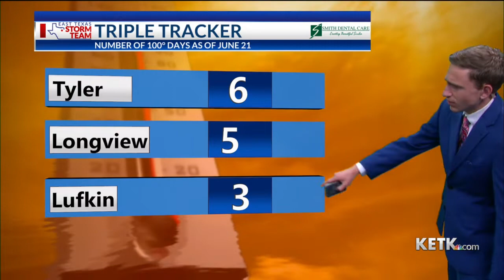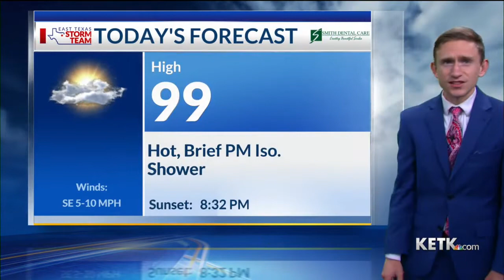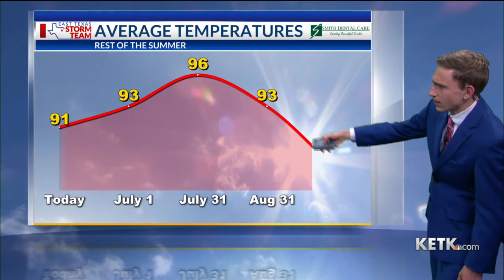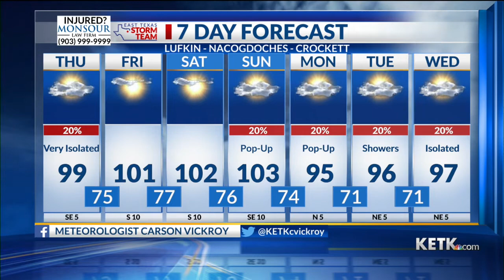Thursday Morning Forecast: 6/23/22